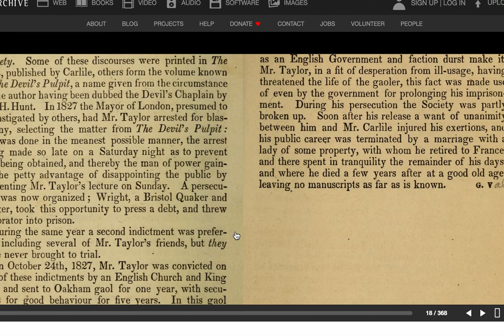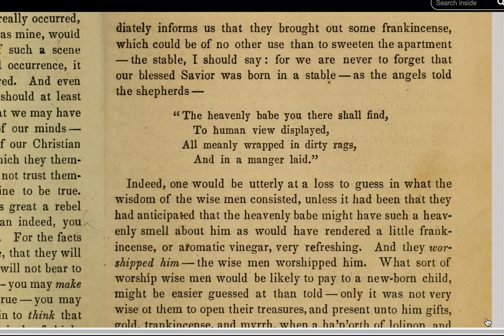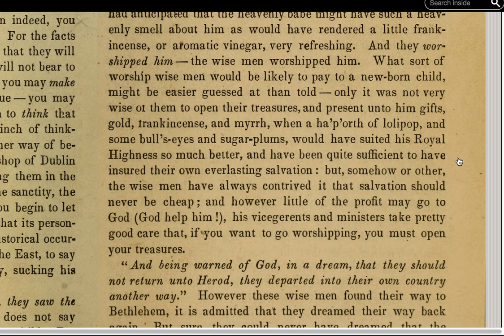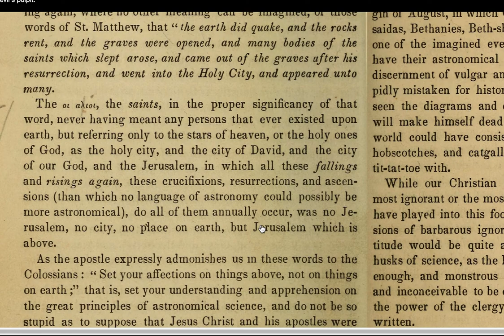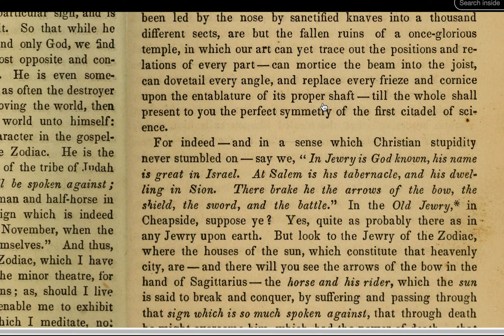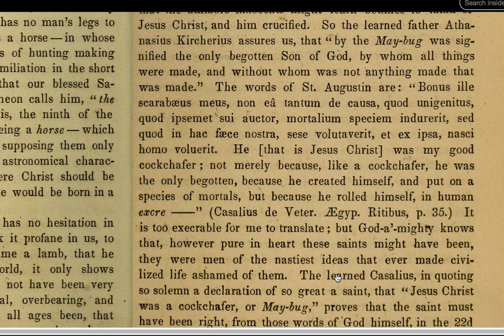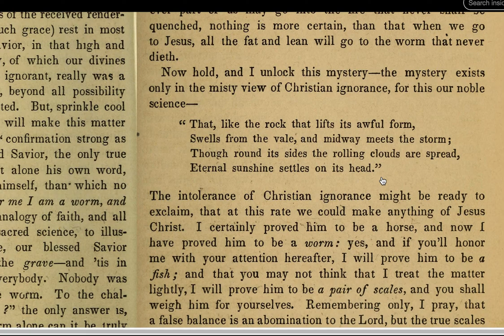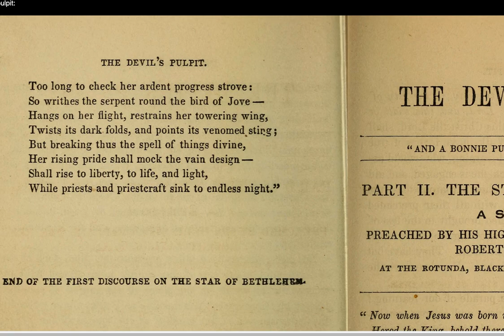😈👿Devil's Pulpit, 🌘♊️ Sketch of Rev. Taylor and next Section 1 to 2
Devil's Pulpit, read aloud part 2 annotated with author Rev. Taylor contextual opening
Thumbnail attribute   From Wikipedia Akerbeltz - Own work
Devil's Pulpit in Finnich Glen, viewed from above
File:Devil's Pulpit in Finnich Glen (from above).JPG
Created: 19 April 2016
Location: 56° 1′ 59.27″ N, 4° 24′ 57.42″ W